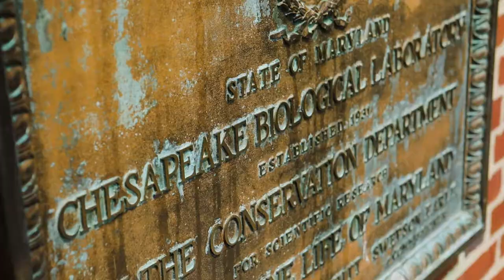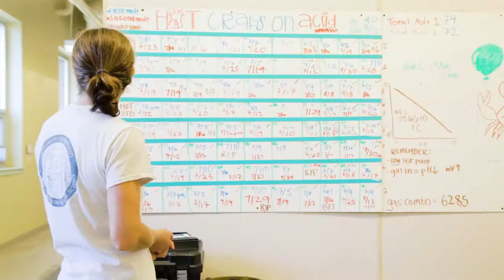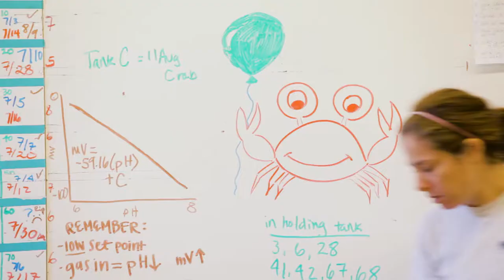From the Field: Could blue crabs weather a changing climate?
Hillary Lane Glandon is a doctoral student at the University of Maryland Center for Environmental Science Chesapeake Biological Laboratory, and she has spent five years studying the future of blue crabs in the Chesapeake Bay as temperatures warm and ocean acidification makes an impact.

Video: Will Parson/Chesapeake Bay Program